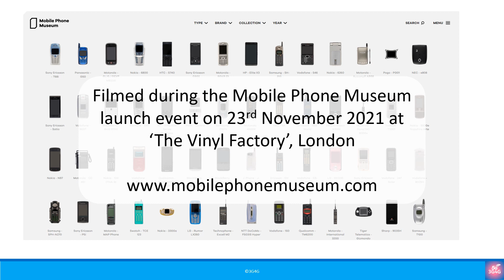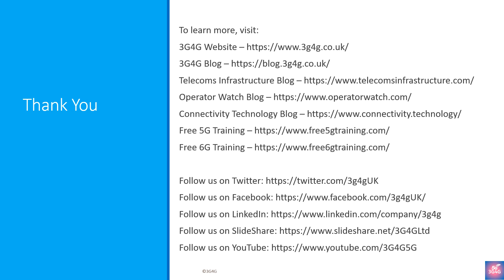Nils Martensson, Founder of Technophone, talks about his Favourite Retro Mobile Phones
Technophone Limited, UK was set up in 1984 by Nils Mårtensson, a Swedish radio engineer who had left Ericsson. It was once a world leader in mobile phone manufacture and laid claim to many of the world's firsts in mobile phones. It was sold in 1991 to Nokia. You can read the story of Technophone and the world’s first pocket cell phone

The Mobile Phone Museum project was conceived by Ben Wood in 2004. In 2019 he joined forces with fellow mobile phone collector, Matt Chatterley and a year later they worked with a small team to create a not-for-profit entity. This is designed to safeguard this important collection of mobile technology heritage and help fund further growth.

The MobilePhoneMuseum collection currently has over 2000 individual models from more than 200 different brands. There are over 3500 devices in total when duplicates are included.

The interview was filmed during the launch event on 23rd November 2021 at ‘The Vinyl Factory’, London